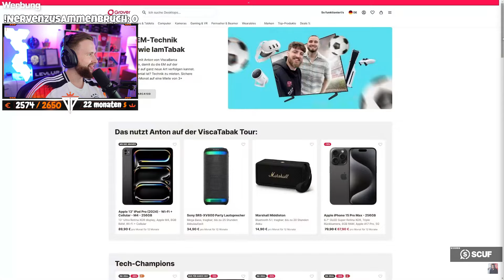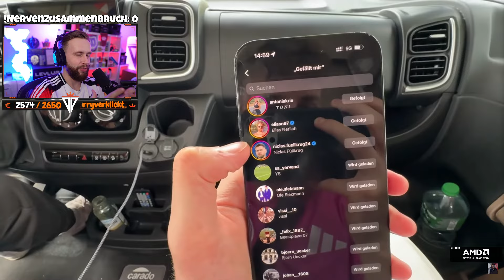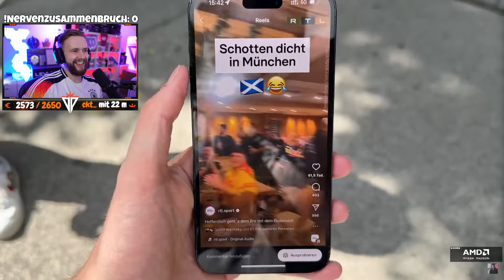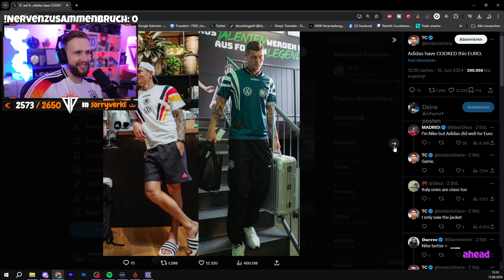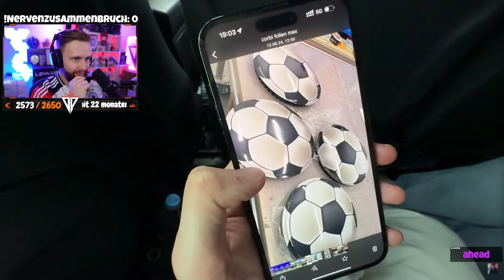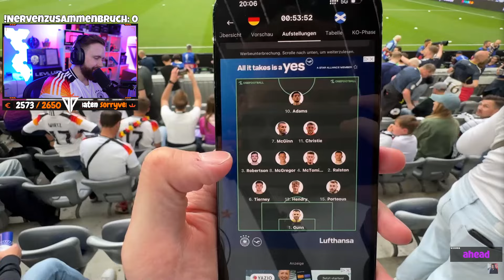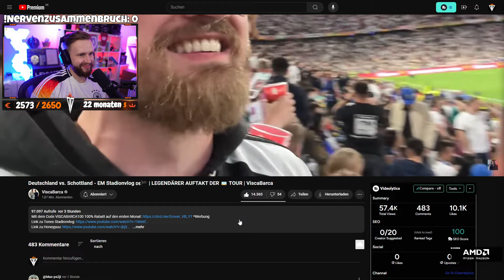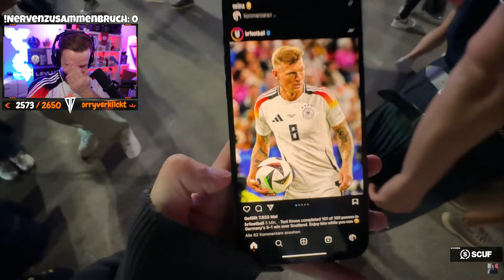BEGINN EINES SOMMERMÄRCHENS?! | Reaktion auf Deutschland vs. Schottland - EM Stadionvlog 🇩🇪🏴󠁧󠁢󠁳󠁣󠁴󠁿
5% bei LevlUp mit Code "kingphil" ᵂᴱᴿᴮᵁᴺᴳ
5% bei Scuf mit Code "kingphil" ᵂᴱᴿᴮᵁᴺᴳ